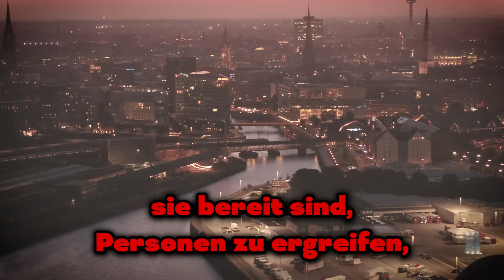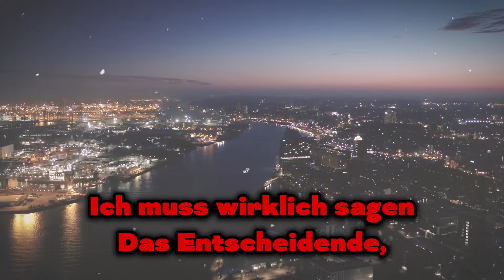💥BLITZMELDUNG!💥Der CDU-Politiker DROHTE BSW und AfD!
Roderich Kiesewetter von der CDU hat begonnen, ohne Reue zu lügen. Er hat gesagt, die jetzige Koalition sei im Gegensatz zu AfD und BSW ein wirklich gutes Vorbild für die Demokratie!

1. Die Videos haben keinen negativen Einfluss auf die Originalwerke.
2. Die von uns erstellten Videos werden für Bildungszwecke verwendet.
3. Die Videos haben einen transformativen Charakter.
4. Wir verwenden nur die Audiokomponente und bei Bedarf kleine Videoausschnitte.